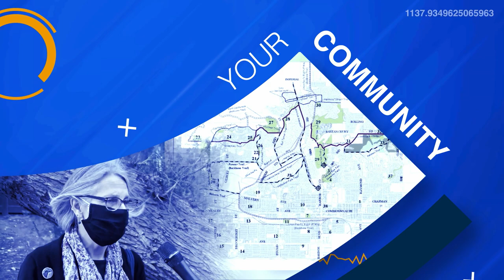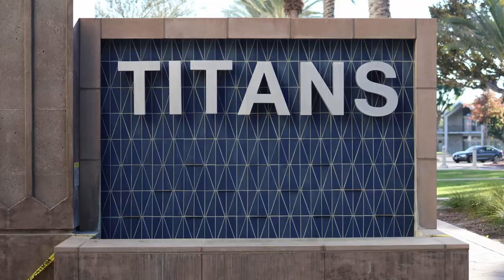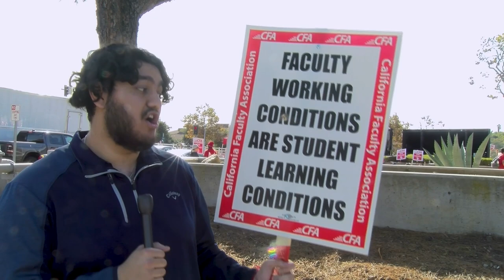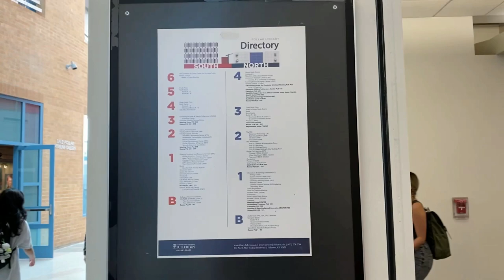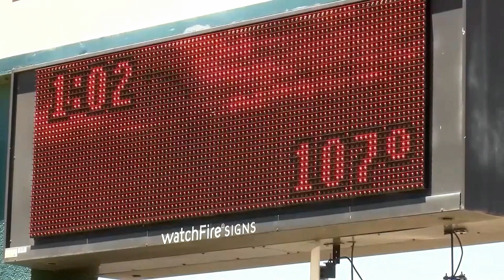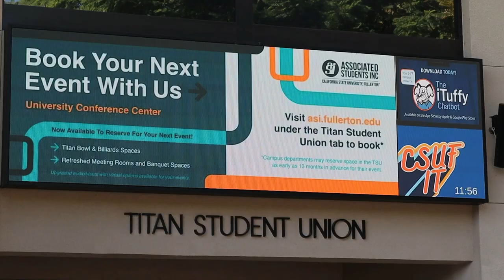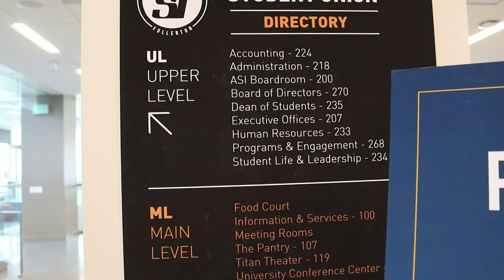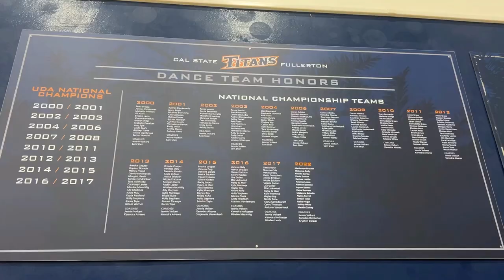OC News | 12/06/23 5:00PM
Today on OC News, a shooting takes place on the UNLV campus, a house in Virginia erupts in flames, and Taylor Swift is the Time's 2023 Person of the Year. All that and more coming up on OC News.